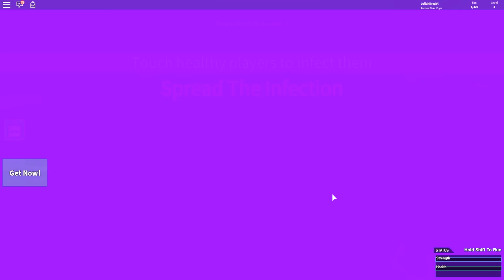Roblox - FOMOS INFECTADOS COM SPOK (The Roblox Plague)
💜 Olá pessoal, eu sou a Julia Minegirl. Sejam bem-vindos ao nosso canal de games. Temos vídeos todos os dias!

💜 Gosta do canal? Então não esqueça de deixar seu LIKELATION. Muito obrigada pelo apoio, isto nos motiva a criar conteúdos legais para você.

Beijokas,
Julia Minegirl